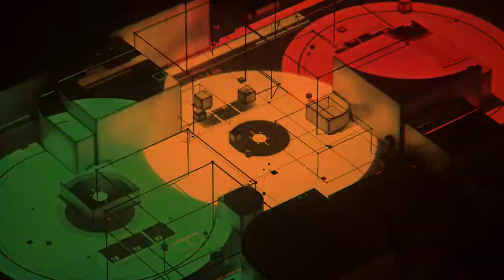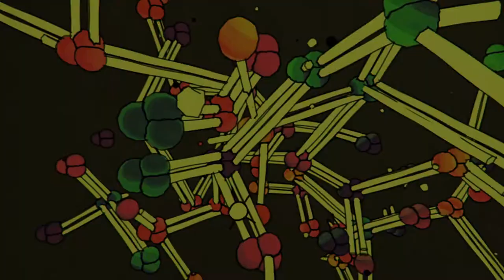Soul Pilgrimage, Part III: Freighter Hop -- Tim Reynolds & Michael Sokołowski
Original guitar and synthesizer duets composed and recorded in 2020.

Track 4 from Soul Pilgrimage, an album of guitar and synthesizer duets by Tim Reynolds and Michael Sokolowski. Release date for the album is 8/25/2021.

This piece is the second movement of the title track, Soul Pilgrimage -- probably the centerpiece composition of the whole record. Dark, angular, joyful, and consonant all at once, Freighter Hop takes listeners across their inner landscapes.

This music is the result of a COVID-19 file-sharing project between two old friends, whose last album was 1992's Common Margins -- also released  by Breezeway Records.

The record is symphonic in nature, taking the listener on a journey through a panoply of moods, textures, rhythms, and melodies over a course of 8 carefully-crafted and thematically related tracks. A spell is cast over the active listener.

Tim Reynolds is a celebrated guitar virtuoso -- a master of both the electric and acoustic instrument (a Fender Telecaster being the instrument of reckoning here) -- famous for his work with Dave Matthews and Dave Matthews Band, in addition to his longstanding trio, TR3, his solo albums and tours, and his numerous collaborations with other artists.